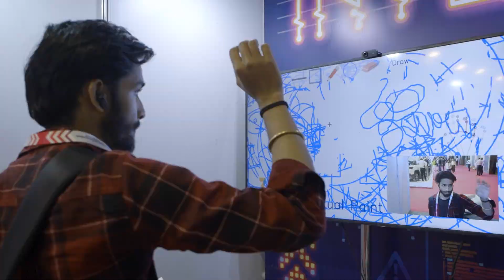India’s Biggest AI Wave Is Here 🔥 | AI Bharat Expo 2026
From bold innovation and cutting-edge AI solutions to top-tier talent and industry-defining conversations, AI Bharat Expo is where the future of artificial intelligence in India comes alive. This is the platform where startups, enterprises, policymakers, and global tech leaders come together to shape the next phase of intelligent technology.

Whether you are an AI startup looking to scale, an enterprise exploring real-world AI adoption, or a brand aiming to lead the AI narrative, this is where meaningful connections turn into real opportunities.

Book your space now and be part of the momentum!